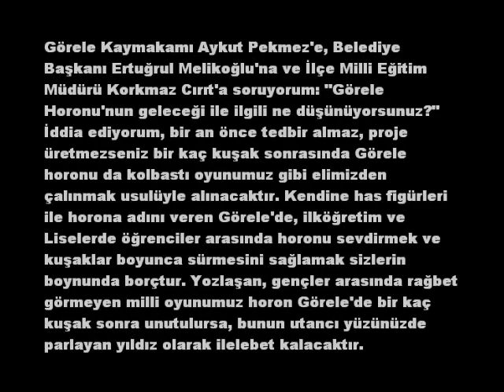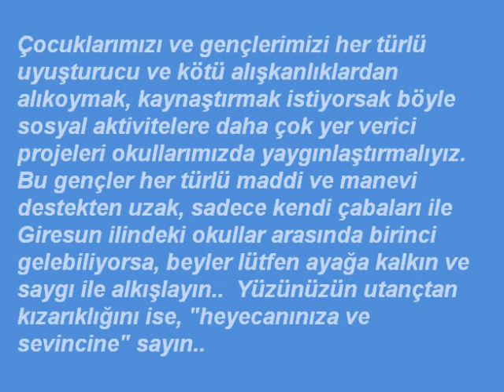HORONUMUZU DA ÇALACAKLAR!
Giresun'da doğup büyüyen ve bütün Türkiye'ye malolan KOLBASTI oyunumuz üzerine birkaç uyduruk söz ve nota ekleyerekkendilerine maledenler yarında elimizden horonumuzu alacaklar. Görele'de Çok Proğramlı Lisesinde, Halk Eğitim Merkezi bünyesinde Süleyman Erener ve Cenay Günay öğreticiliğinde verilen horon kursu bir an önce ilköğretim ve liselerimizde proje üretilerek yaygınlaştırılmalı, horondan uzaklaşan, yozlaşan gençlerimize horon sevdirilmelidir. Görele'de Kemençe ve horon günleri altında yapılan etkinlik sadece yüzeysel ve göz boyamadır. Kültürel kalıcılığı yoktur. Görele Kaymakamı Aykut Pekmez her ne kadar Görele'li değilse de Mülki amirdir. Görele Belediye Başkanı Ertuğrul Melikoğlu ve Görele Milli Eğitim Müdür Vekili Korkmaz Cırıt el ele vererek, işbirliği içinde bir an önce, Görele horonunu yaşatmak ve kalıcı hale getirmek adına hazırladıkları projeyi kamuoyuna açıklamalıdır.